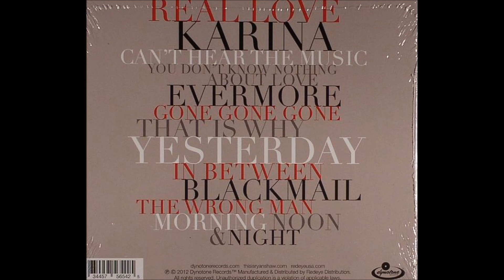Ryan Shaw - Evermore